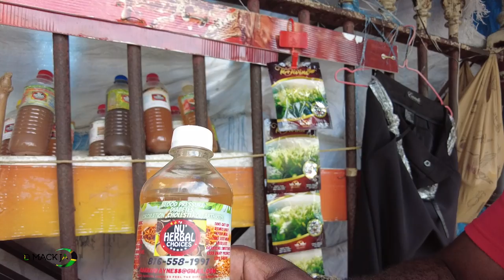Linstead Market walking Tour St. Catherine || Jamaica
D Mack Ja: @dmackja_
Mr Mack:@donaldmckenzie8
Miss Mack:@patmack68
Trevy: @_thetrevymckenzie_
Dervan: @dervan_mc
Yanique: @yaniquexo
Follow our Business
Donny Macs Car Rentals Sales and Electronics